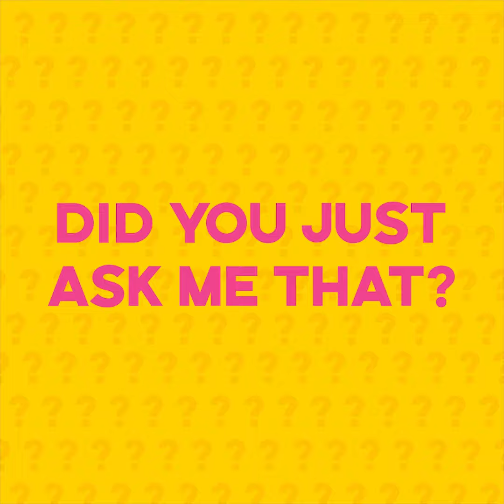Elli AvrRam looks adorable as she plays a fun rapid-fire game | Did You Just Ask Me That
Elli AvrRam plays a fun rapid-fire game exclusively with Zoom and shares interesting answers about her personal life. Elli AvrRam was last seen in the Bollywood movie Malang. Check out this fun game!!